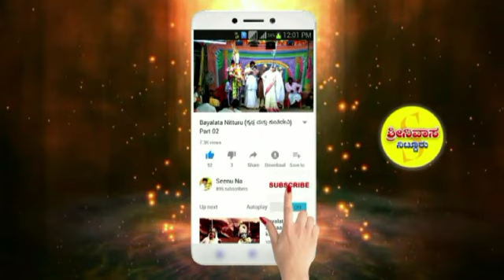Dushysana & Bhima Yudda|| ದುಶ್ಯಾಶನ ಮತ್ತು ಭೀಮ ಯುದ್ದ ಸನ್ನಿವೇಶಗಳು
Bayalata karnarjuna Kalaga||ಬಯಲಾಟ ಕರ್ಣಾರ್ಜುನ ಕಾಳಗ